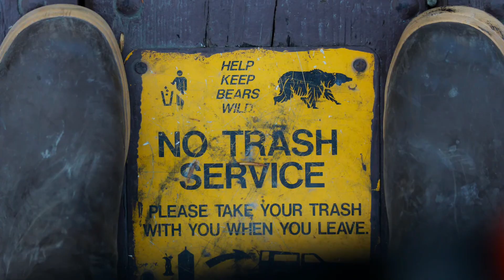It’s PESTS! With Bethany Brookshire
PESTS!
Let’s imagine you’re nestling down for a good nap. You’ve already been to the market for food stuffs, you have filled your larder, and you even managed to get some brand new bedding. It’s cold out, and you are definitely ready for a long winter’s nap—when suddenly, someone rudely breaks into your home. Screaming. And maybe standing on a chair. Even though you’re just a common house mouse, minding his own business in someone’s sock drawer. Yes, we think of mice and rates and other critter as “pests”—vermin—the bad guys. Are they, though? Bethany Brookshire tackles this question in PESTS: How humans create animal villains.

“Pests — the mice, raccoons, and seagulls of the world — are not irritating by nature,” Brookshire begins. Rather, she explains, “they are animal winners on a planet full of loss. When your habitat is full of parking lots, brick apartment buildings, and carefully tended gardens, survival isn’t about staying sweetly in the woods and meadows. Instead, evolutionary success looks a lot like raiding our trash, nesting on our buildings, and eating our gardens down to nubs.” Nature, you see, evolves WITH us. We learned a bit about this in The Natural History of the Future last year; we make these environments; we destroy natural ones. And sometimes, the animals we like (our beloved cats, for instance) are actually little destruction machines wreaking havoc on natural fauna. What we call a pest and what we call a PET comes down to how we personally interact—but there’s so much more to the story. Join us on Jan 25th for a livestream and chat with Bethany Brookshire as she breaks down the science of our imagined foes.